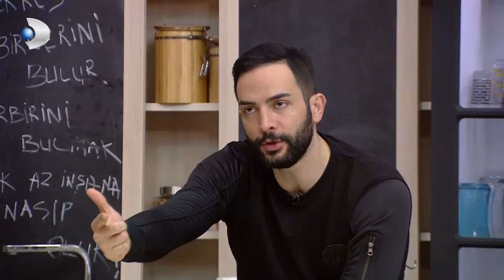Erkekler Evinde Ünal ve Gözde İlişkisi Değerlendiriliyor - Kısmetse Olur 361. Bölüm